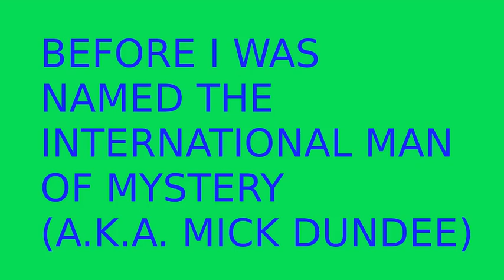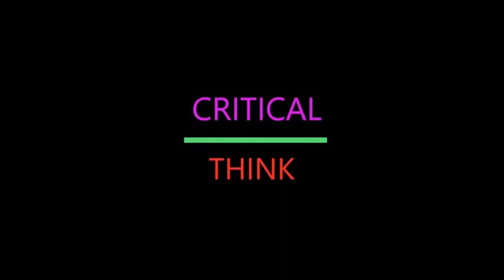What does Phuket Think of the Critical Word?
An opportunity to meet up in Phuket and participate in some observations and a chat or two.